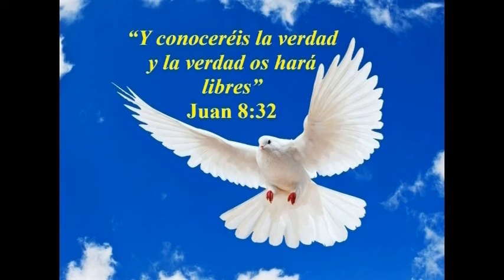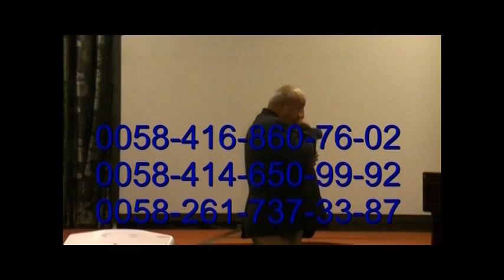DON DE LENGUA E INTERPRETACIÓN. DR. MAESTRO. JOSÉ N. BRICENO A.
ADQUIERA LOS LIBROS DEL MAESTRO JOSE BRICENO POR AMAZON.